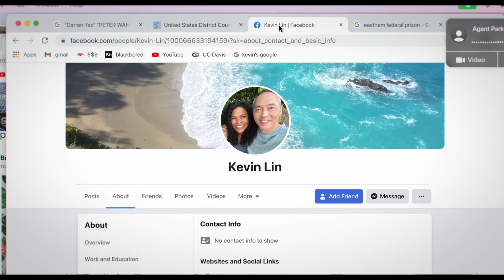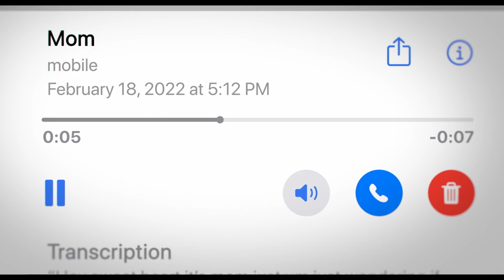MISSING | Official trailer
Vanaf 22 februari in de bioscoop.
Dès le 22 février au cinéma.